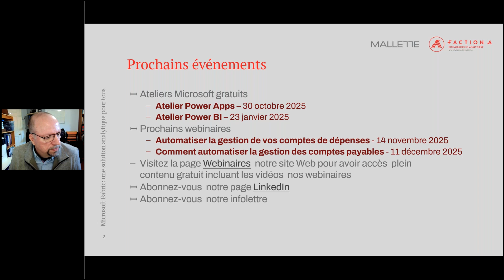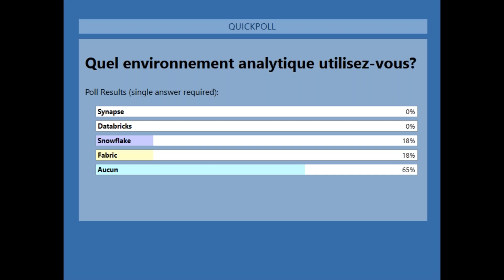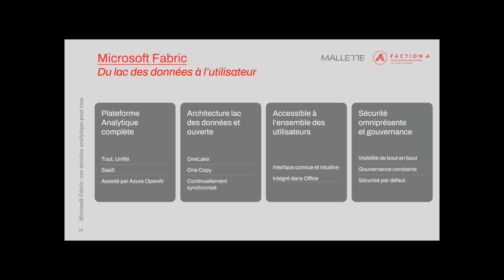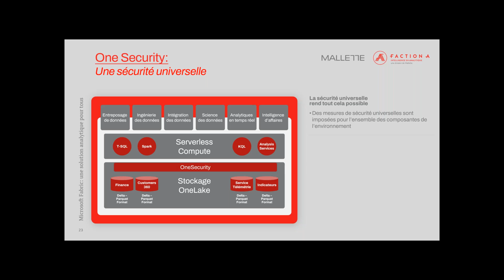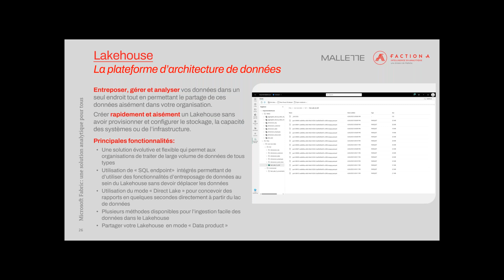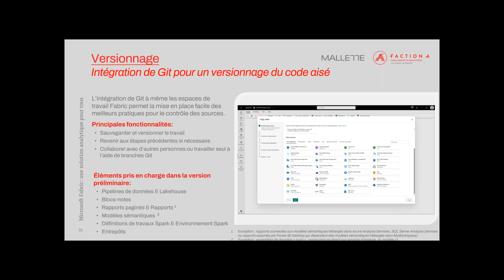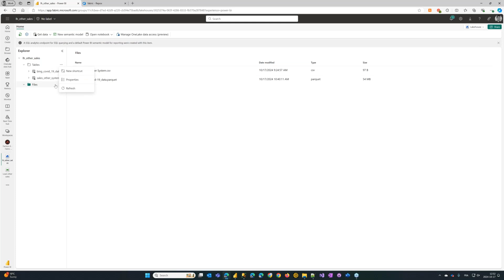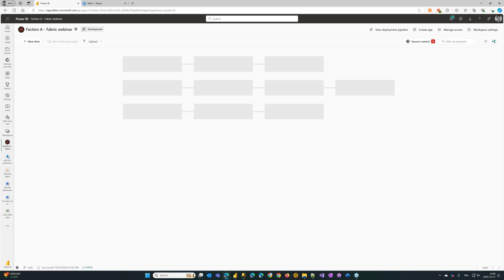Webinaire | Microsoft Fabric, une solution analytique pour tous.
Dans l’ère ultra-numérique d’aujourd’hui, les organisations ont plus que jamais besoin de solutions innovantes et robustes pour améliorer leur productivité et leur efficacité opérationnelle.

L’exploitation des données volumineuses est de plus en plus complexe avec la croissance importante en variété et vélocité des données. Pour déployer et gérer ces données, les organisations sont aux prises avec une multitude de plateformes et de technologies complexes.

Dans cette vidéo, vous apprendrez :
✅ Comment Fabric facilite l’adoption d’une culture des données en rendant l’analytique encore plus accessible à tous ;
✅ Comment Fabric facilite l’accès aux analytiques avancés et à l’intelligence artificielle ;
✅ Comment Fabric peut consolider les silos de données, optimiser le traitement des données et accélère la livraison des données de toutes tailles.

ℹ️ À propos de Faction A :
Nous sommes une escouade d’élite spécialisée en services professionnels en analytique. Hautement qualifiés, ingénieux et rigoureux, nous sommes des aficionados d’analytique pouvant intervenir à tous les niveaux de mise en place de solutions analytiques, que ce soit de la planification à la création de tableaux de bord en passant par l’intégration de données. Faites-nous confiance.

Vous souhaitez entrer en contact avec nos experts ?

Clause de non-responsabilité :
Les vidéos de notre chaîne Youtube sont uniquement à titre d'information.